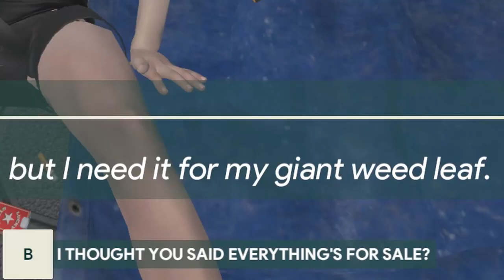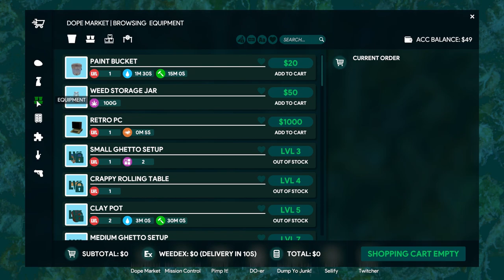I captured the whole town in Weed Shop 3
Weed shop 3 is a simulation game that allows you to play as you want so I decided to capture the whole town inside my weed shop.

Harry Heywood
Captain Tourette
Ash
Kjellsinki
Sir_Mumble
Xypn6
ZippyLucky